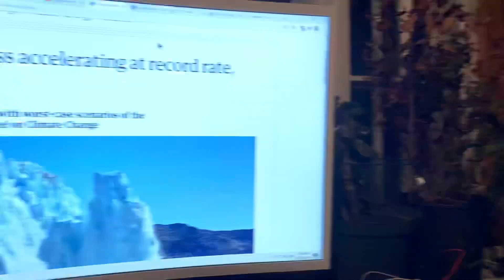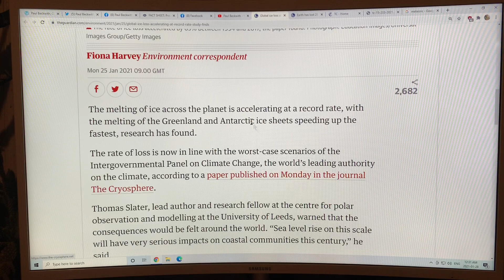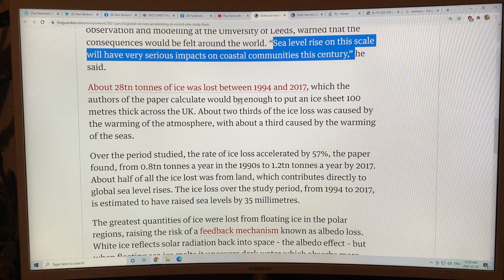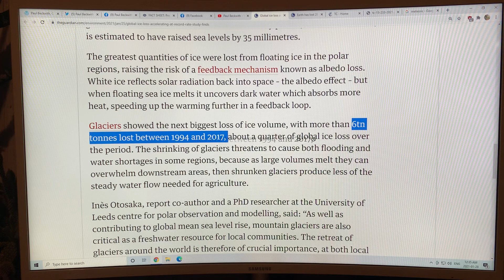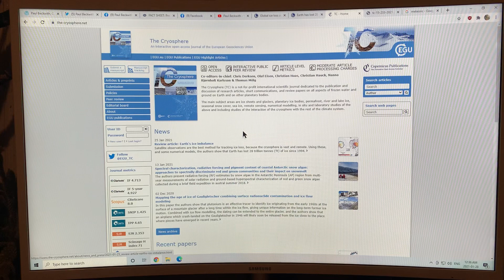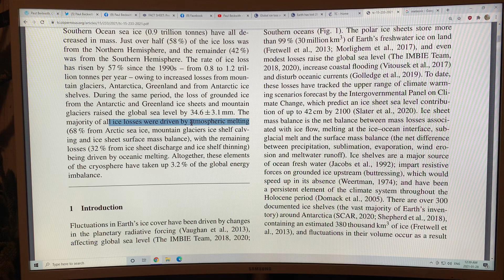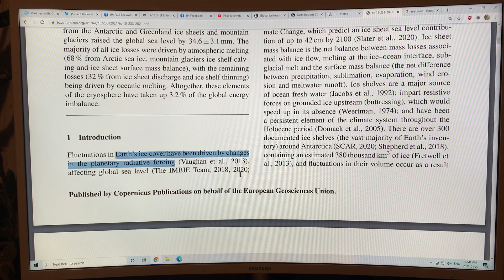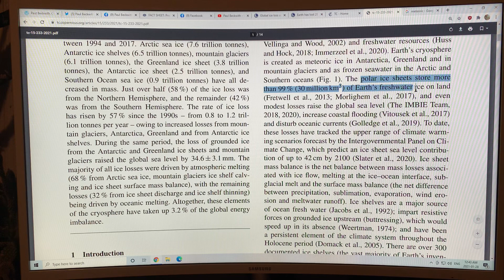On Earth’s Staggering Loss of Ice from Abrupt Climate Change: How Much and From Where? Part 2 of 3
A few days ago a landmark scientific review paper was published on Earth’s Global Ice Imbalance. The major findings of this satellite observational work is my primary focus in this 3 part video series, but mostly appears in video Parts 2 and 3. In Part 1 I mostly chatted about some of what I have been up to the last few weeks (C++ programming, reading fiction and nonfiction, shovelling snow, plumbing and boiler repairs, etc.) Also, I chatted briefly about some of Biden’s awesome Executive Actions on climate change, Feedbacks in the Earth System, and my plans for future videos on Peter Carter’s Climate Emergency Institute work.

Regarding Earth’s Global Ice Imbalance, the Earth lost 28 trillion (million million) tons of ice between 1994 and 2017. This loss in trillions of tons was 7.6 from Arctic Sea Ice, 6.5 from Antarctic Ice Shelves, 6.1 from Mountain Glaciers, 3.8 from the Greenland Ice Sheet, 2.5 from the Antarctic Ice Sheet, and 0.9 from Southern Ocean Sea Ice. 58% of the ice loss was from the Northern Hemisphere, with 42% from the Southern Hemisphere. In the 1990s the yearly loss averaged 0.8 trillion tons, rising to 1.2 in the 2010s. Loss of grounded ice from Greenland and Antarctica and Mountain Glaciers rapidly increased global sea level rise. 68% of global ice loss is caused by atmospheric heating, with 32% caused by oceanic melting driving ice sheet discharge and ice shelf thinning and calving. The global melt of ice around the planet only took up 3.2% of the total global energy imbalance.

to support my ongoing research and videos on abrupt global climate system change. I’ll have to count my videos; I’m pretty sure I’ve passed 1000:)